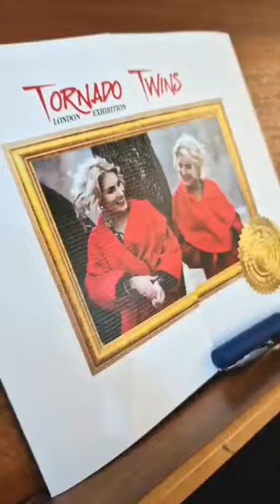First art exhibition in London UK @tornadotwinsart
Original art of @tornadotwinsart
Art exhibition in London UK